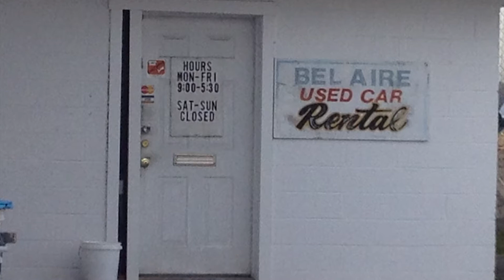Everyone Can Be Served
Hospice & Palliative CareCenter meets the needs.